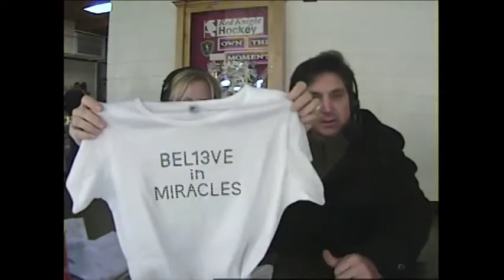Steve Hahn is interviewed at a SLP Game to promote "Hockey in the Park"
Steven Mark Hahn is interviewed at a St. Louis Park Hockey Home Game, to Promote his "NEW" Show "Hockey in the Park" Checkout Facebook :"Hockey in the Park"